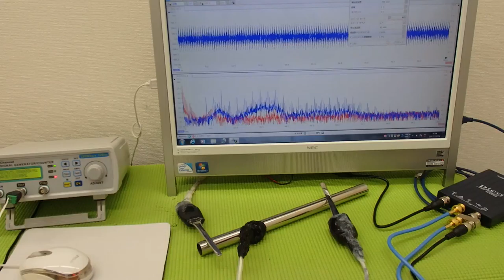表面弾性波を利用した、超音波制御技術 ultrasonic-labo